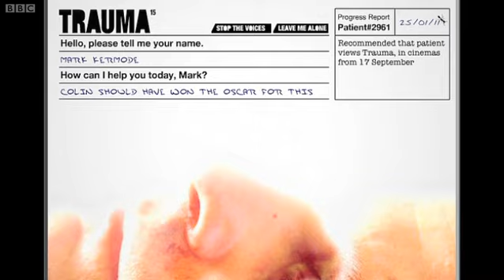Kermode Uncut: Reviewing the ratings system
My recent blog on the meaning of the NC17 and my fulsome encomium to the earlier works of Colin "Oscar" Firth set many of your digits a- tippity-tapping and now it's time for me to review your welcome outpourings.